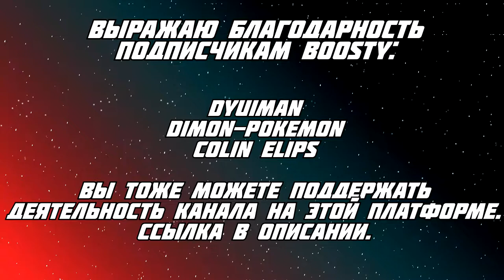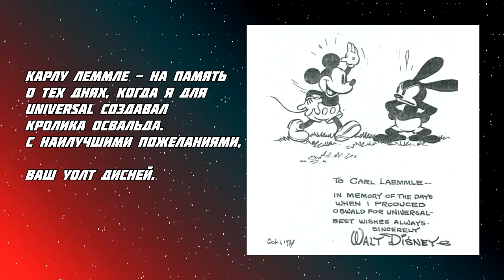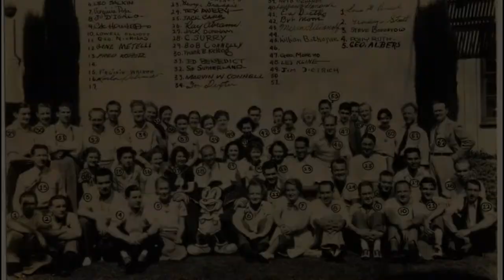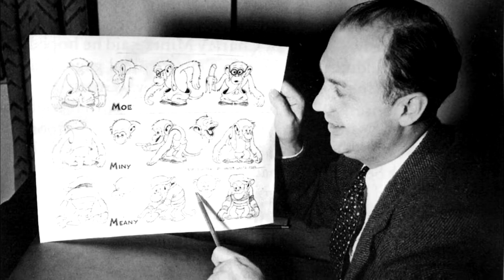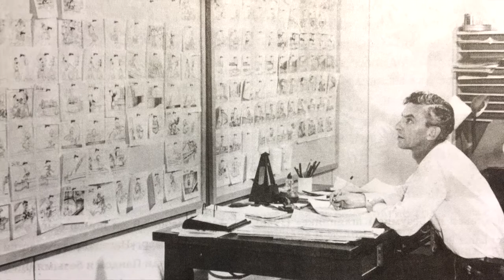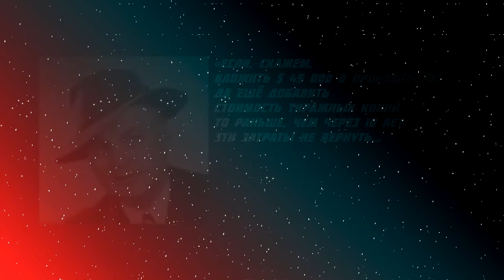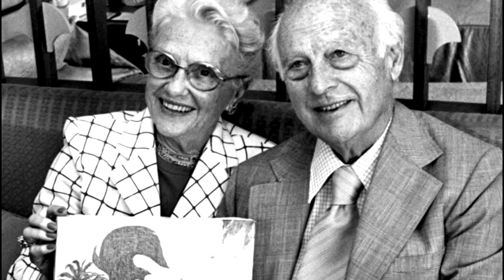КАК ДЯТЕЛ ВУДИ СДЕЛАЛ СВОЕГО СОЗДАТЕЛЯ ЗАЛОЖНИКОМ СТУДИИ.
Продолжаем наши истории о мировой анимации. Сегодня мы пробежимся по творчеству Уолтера Бенджамина Ланца - автора цикла мультфильмов о дятле Вуди. Как карикатурист режиссировал Освальда - старшего брата Микки Мауса, и как Вуди с кампанией сделали своего отца-создателя заложником студии.

При создании ролика, были использованы записи отрывков видео из передачи " The Woody Woodpecker Show", где была задействована живая съёмка с Ланцем, а также материалы из книги Леонарда Молтина "О мышах и магии. История американского рисованного фильма".